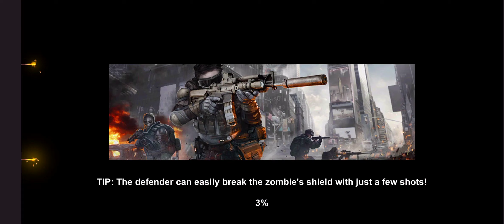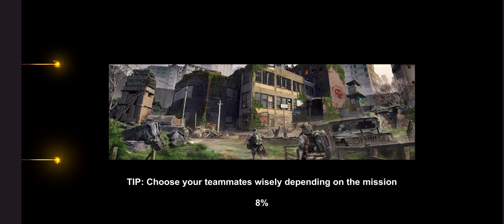DEAD TRIGGER 2 CHAPTER MISSION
MISSION RESULT

MONEY FOUND

70

13

BRUTALITY

SECRETS

0

MISSION REWARD

DiFFiculty Normal

240

M 323

SCORE LETHALITY

BRUTALITY

420 MISSION SUCCESS 40 SCORE

1500

1960